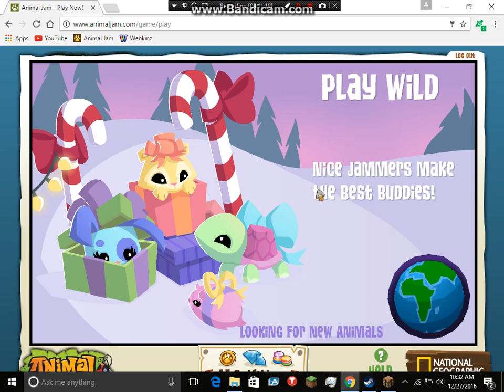Animal Jam Special Guest! Part 1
When I went to pause the video I hit the stop recording button. This is going to be in 2 parts!